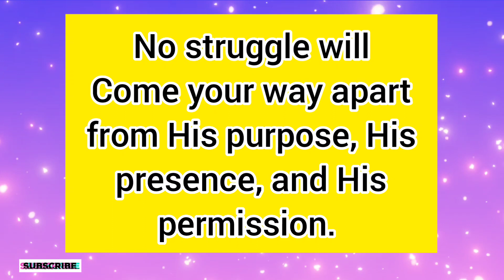God Will 💌🌈💫💞Never Leave You Empty || Gods Message Today For Me || Daily Prophetic Word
Related Search:-
Universe message
Gods message today
Faith quotes
Jesus quotes
God helps